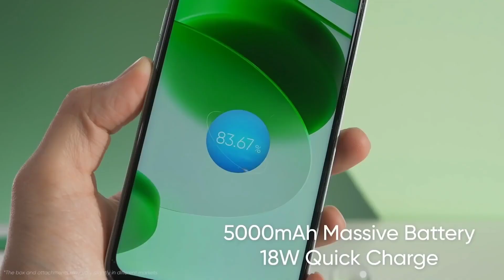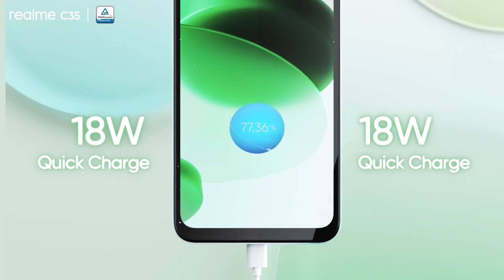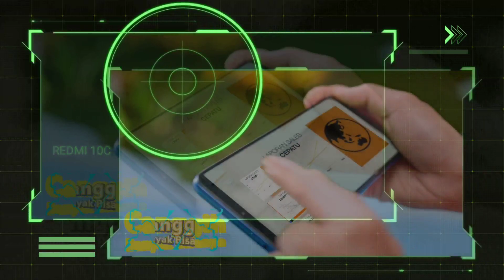TOP 3 DE CELULARES SUPER BARATOS Y BUENOS😱PARA COMPRAR EN 2022 🔥POR MENOS DE 180 EUROS.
EN este video hablare sobre 3 moviles de xiaomi y realme que estan baratos y son muy recomendables para comprar este 2022, te dire sus principales caracteristicas.